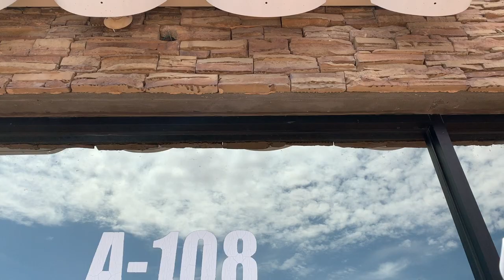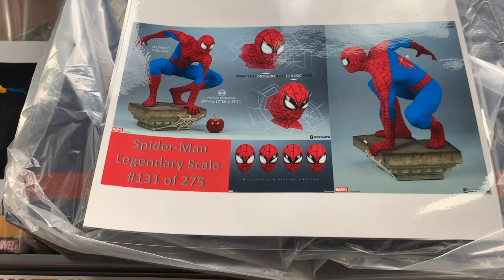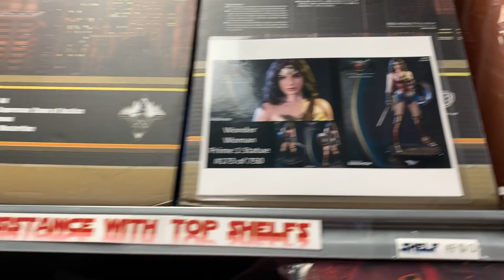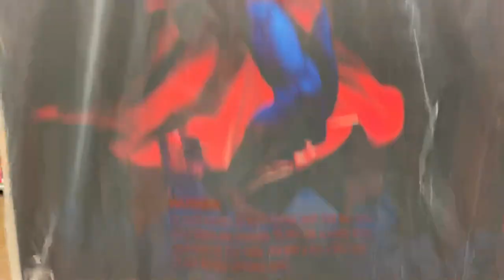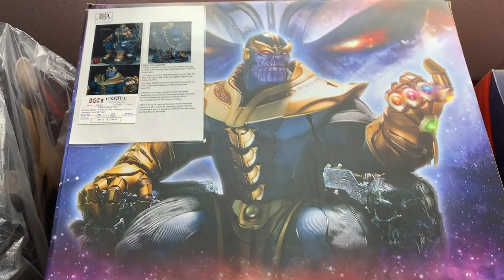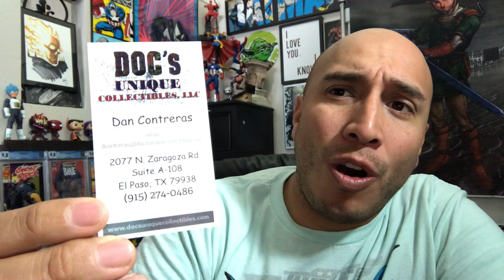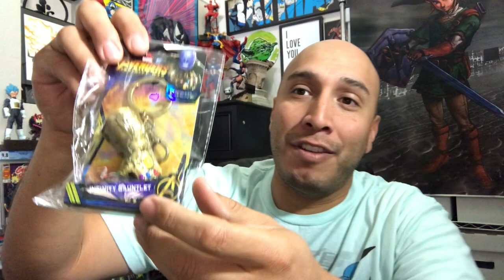Doc's Unique Collectibles Store Tour! Hot Toys, Statues, Action Figures, and More!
Found this awesome collectibles shop just down the street from my casa! Loved it.  And...the owner rocks!

If you saw anything you wanted for your collection visit

Doc's Unique Collectibles
2077 N. Zaragosa Rd
Suite A-108

Also, If you guys haven't used Rakuten (formerly Ebates) you're missing out.  All you do is sign up and almost every purchase you make online gets you cash back! Now I double up on cash back with eBay's EBucks and Rakuten combined! Try it here:

Thanks!